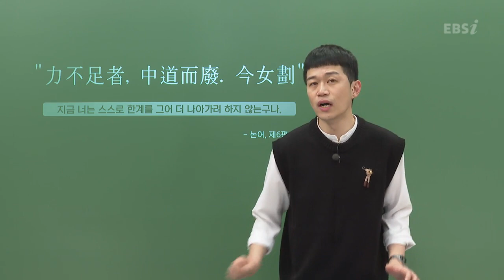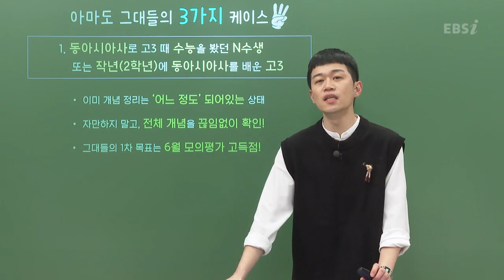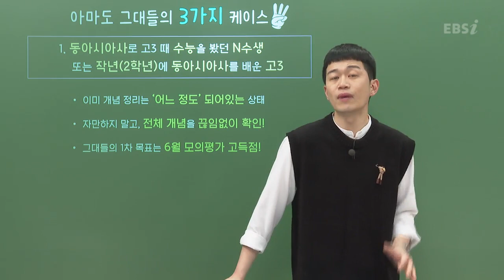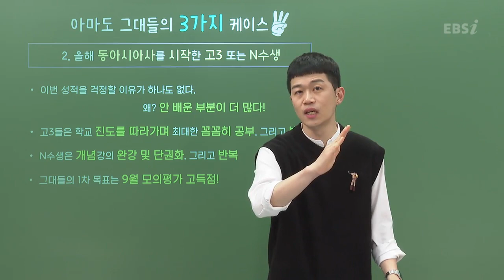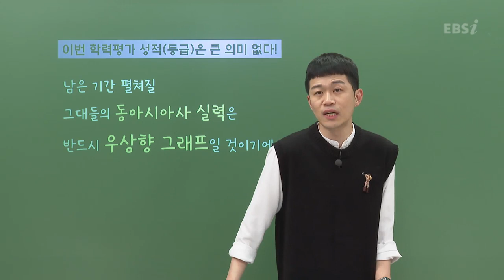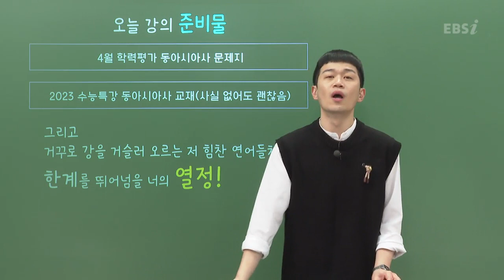[2022학년도 고3 4월 모의고사 해설강의] 동아시아사- 이충모쌤 : 총평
[2022학년도 고3 4월 모의고사/학력평가 해설강의] 동아시아사 - 이충모쌤 : 총평